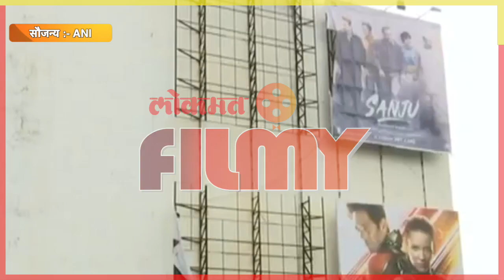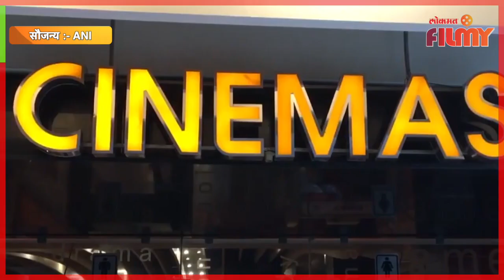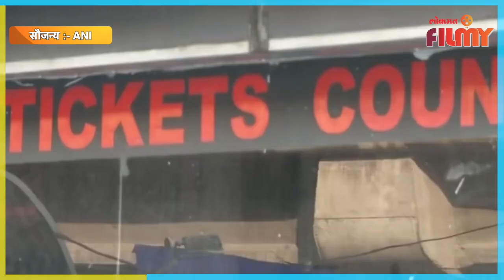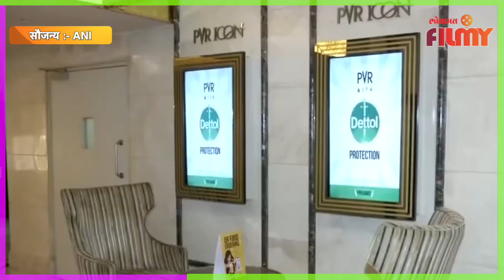Maharashtra Theaters Reopen | CM Announcement | 'या' तारखेला सुरू होणार महाराष्ट्रातील थिएटर्स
राज्यातील करोनाचा प्रादुर्भाव काहीसा कमी झाल्यानंतर आता सरकारनं महत्वाचे निर्णय घ्यायला सुरुवात केली आहे.
त्यानुसार राज्यातील शाळा आणि मंदिरांसह सर्व धार्मिक स्थळं सुरु करण्याचा निर्णय राज्य सरकारनं घेतला आहे. त्यापाठोपाठ आता राज्यातील मल्टिप्लेक्स आणि थिएटर्स सुरु करण्यासही राज्य सरकारनं संमती दिल्याची माहिती मिळत आहे. (Chitrali VO)